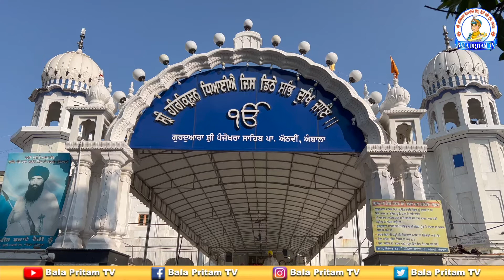Dukh Bhanjan Tera Naam Ji || Ragi Bhai Amarjit Singh Ji Patiala Wale || G: Sri Panjokhra Sahib P:8Vi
Dukh Bhanjan Tera Naam Ji || Ragi Bhai Amarjit Singh Ji Patiala Wale || Shabad || G: Sri Panjokhra Sahib || 25 September 2022 || Bala Pritam TV